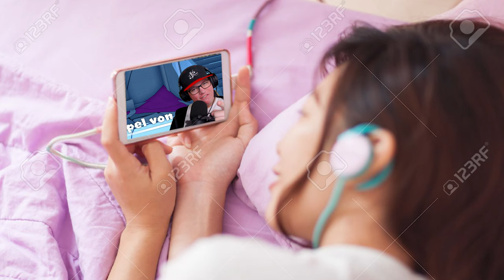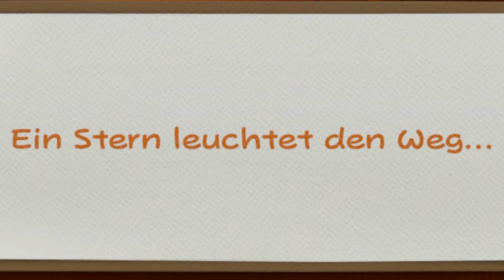ER hat kein GESICHT ?!?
ER reißt den Toads die Gesichter ab!?!

Story:
König Olly, der Hauptantagonist von Paper Mario: The Origami King, der sich selbst als Herrscher des Origami-Königreichs bezeichnet, hat Prinzessin Peach in Origami verwandelt, ihr Schloss ausgerissen und mit Luftschlangen gefesselt und hat vor, die gesamte aus Papier bestehende Welt zu falten. Mario macht sich auf den Weg, um diesen Plan zu vereiteln. Auf seinem Weg lernt er wie bereits in einigen früheren Paper-Mario-Teilen weitere Gefährten kennen, die ihn auf seiner Reise unterstützen, wobei Olivia seine Hauptgefährtin ist.
Was ist Paper Mario?:
Das Spiel ist ein rundenbasiertes Rollenspiel, das zwei- und dreidimensionale Elemente miteinander kombiniert. Die Spielwelt ist dreidimensional, während die Figuren und Objekte zweidimensional sind und aus Papier bestehen. Mario trifft während des Abenteuers acht verschiedene Partner, die ihn begleiten. Diese helfen Mario beim Lösen von Rätseln und stehen ihm in den Kämpfen bei. Sobald Mario in das Sichtfeld einen Gegners tritt, versucht dieser, Mario anzugreifen. Bei Kontakt mit dem Gegner wechselt das Geschehen in eine Art Arena. Dort muss Mario gegen die Gegner in rundenbasierten Kämpfen antreten. Außerhalb der Kämpfe ist immer nur ein Gegner einer Gegnergruppe zu sehen. Daher sieht der Spieler die tatsächliche Anzahl an Gegnern erst in der Kampfarena. Jede Figur ist in einer bestimmten Reihenfolge, abhängig von verschiedenen Faktoren, an der Reihe. Der Spieler besitzt dabei die Kontrolle über die Aktionen von Mario . Der Spieler hat, wenn er an der Reihe ist, die Möglichkeit zwischen einem Angriff mit dem Hammer, Angriff per Sprung auf den Gegner, Einsatz von Items und Fluchtversuch aus dem Kampf. Timing ist ein wichtiges Element in den Kämpfen. Durch geschicktes Timing beim Drücken von bestimmten Tasten kann der Schaden, der durch Mario an den Gegnern verursacht wird, gesteigert werden. Auf diese Weise kann auch der Schaden, der durch die Gegner an Mario verursacht wird, vermindert werden.
Was ist die "REFOLDED" Mod?:
Dies ist ein Modpack, das darauf abzielt, die Gesamtzahl der Toads und anderer zu viel genutzter Charaktere im Spiel zu reduzieren und sie durch untergenutzte und völlig neue NPC zu ersetzen. Dazu kommen neue Items, veränderte Oberwelten und neue Gegner!

Viel Spaß!